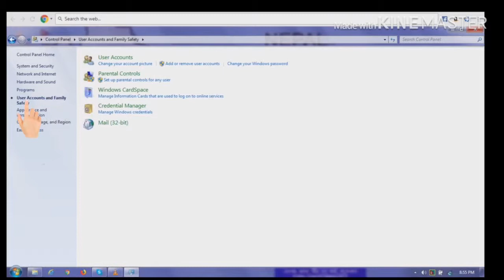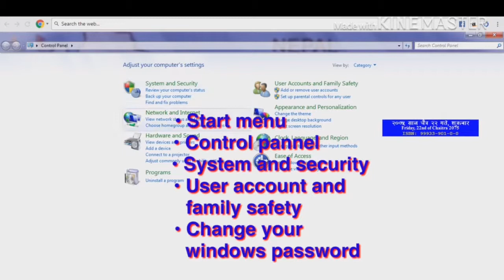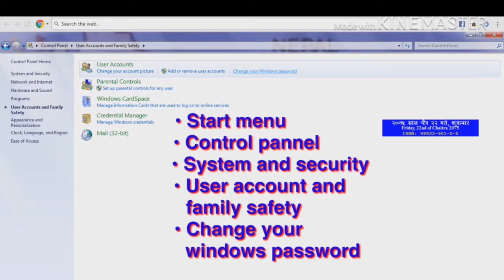How to put password on computer / change and remove password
Learn about how to put password, remove password and change password on your personal computer
My Dream Nepal is complete source of entertainment, latest and hotest news, most important information for your daily life and reliable source of increase knowledge